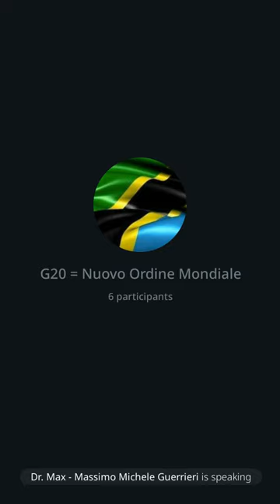106 | G20 = Nuovo Ordine Mondiale, 30/11/22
Ho affrontato la curiosa situazione delle nazioni che fanno parte del G20 e altre anomalie dei partecipanti, come FIFA e Comitato Olimpico, invitati all'evento.
Ho parlato dell'esperimanto fatto in Cina sul Yuan digitale a scadenza e poi generalita' sulla Tanzania e Zanzibar.